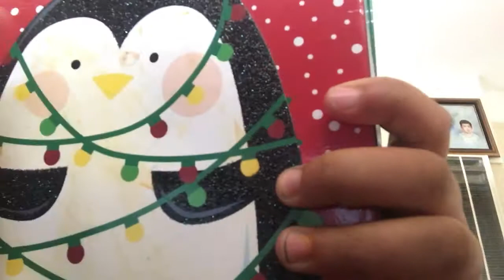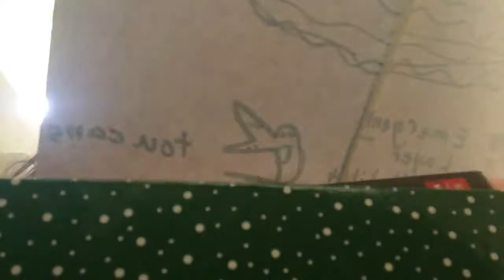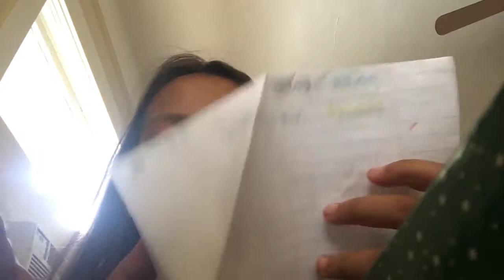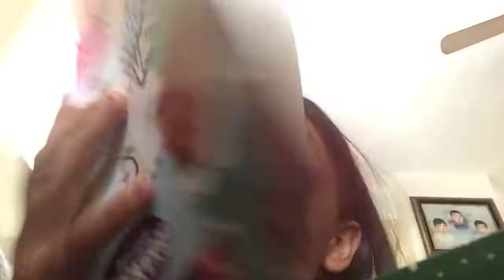Wrest pacer ever